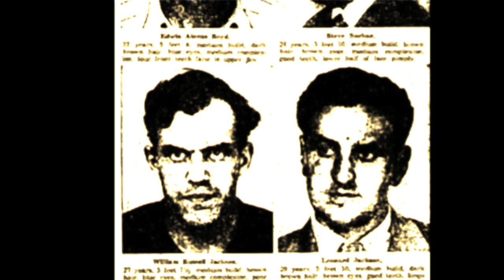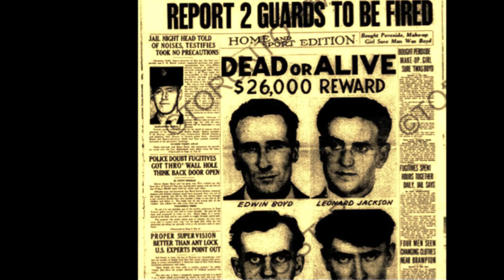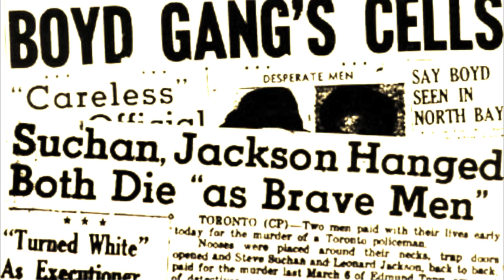Grievous Angels -- Coat Check Girl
A song about the 1950s Toronto Boyd gang

From the album Great Divide
Charlie Angus and the Grievous Angels
c) 2013 Chuck Angus SOCAN